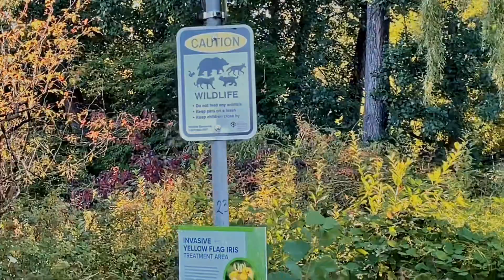Deer Lake Park, Burnaby